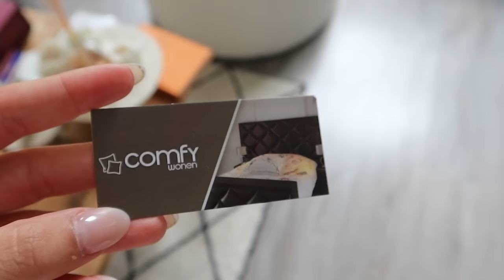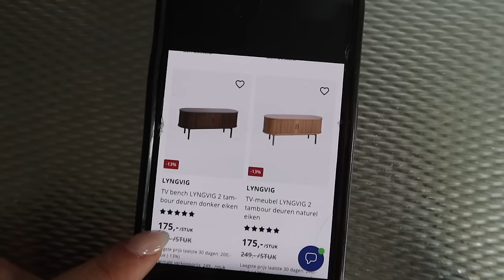SPORTEN, JAPANSE HEADSPA, EK WEDSTRIJDEN & AWAKENINGS | Sara Verwoerd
🌹Parfumado
Code VERWOERD50 - eerste maand 50% korting, voor maar €7,95 uittesten!

About me ッ
Naam: Sara Verwoerd
Leeftijid: 23
Camera: Canon G7X mark II

Heyhey!